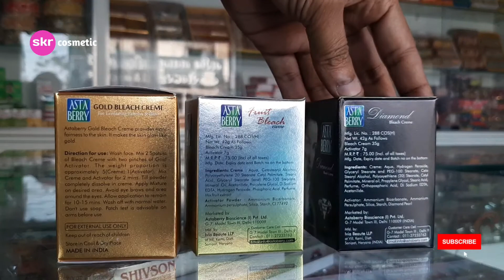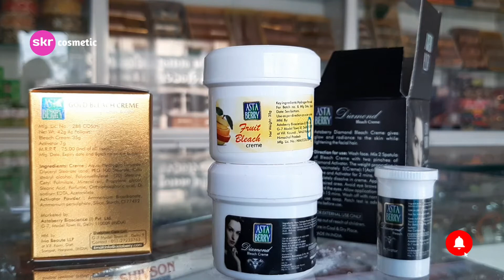Asta Berry Bleach Gold, Fruit, Diamond